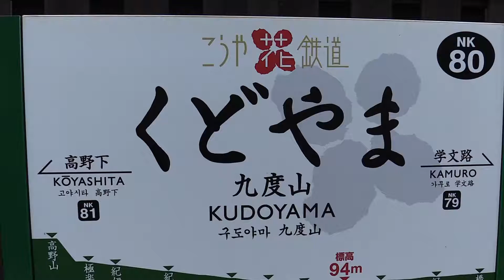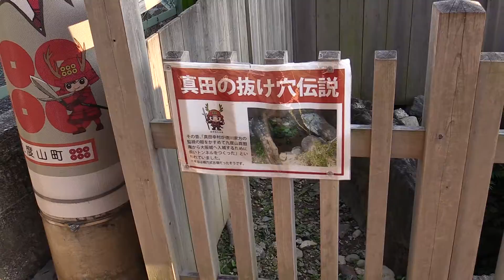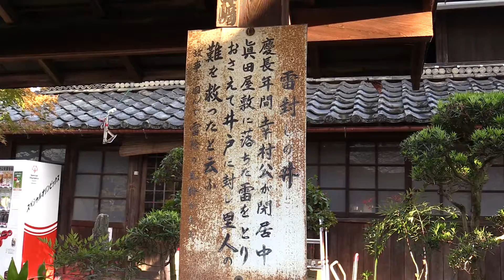真田丸ゆかりの地・九度山（和歌山）2016.12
九度山駅、真田の抜け穴、真田ミュージアム大河ドラマ館、真田庵